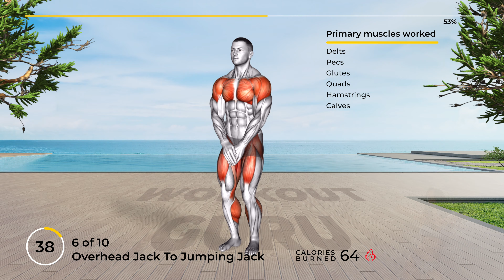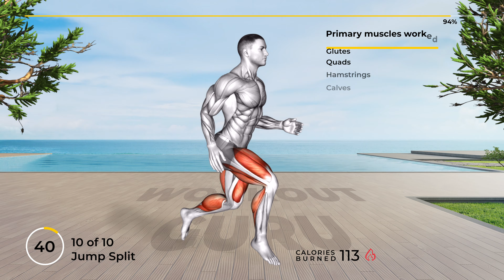BURN CALORIES the Fun Way (10 Min Jumping Cardio Workout)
Revitalize your well-being! 🌟 Explore our website for personalized workouts, nutrition tips, and invigorating exercises. Start your journey to a healthier you now! - - - - - - - - - - - - - - - - - - - 👉 Follow along with us for a "BURN CALORIES the Fun Way (10 Min Jumping Cardio Workout)" that will help increase your overall strength and endurance 💪

This video is about: full body cardio workout to burn fat fast, full body cardio workout to burn fat fast for beginners, full body cardio workout to burn fat fast at home

⏱️ Duration: 10 minutes
💪 Exercises quantity: 10 (One round)
⏱️ Format: 1 exercise = 1 minute = 45 seconds work + 15 seconds rest
🤸♂️ Equipment: your body

⏰ Timecodes ⏰
00:00 - BURN CALORIES the Fun Way 10 Min Jumping Cardio
00:17 - 1. Jump Step Jump (Glutes, Quads, Hamstrings, Calves)
01:17 - 2. Criss Cross Jump (Delts, Pecs, Glutes, Quads, Hamstrings, Calves)
02:17 - 3. Jump Skip Rope (Delts, Glutes, Quads, Hamstrings, Calves)
03:17 - 4. Jumping Jack (Delts, Pecs, Glutes, Quads, Hamstrings, Calves)
04:17 - 5. Standing Jumping Jack Air Bike (Delts, Pecs, Abs, Obliques, Glutes, Quads, Hamstrings, Calves)
05:17 - 6. Overhead Jack To Jumping Jack (Delts, Pecs, Glutes, Quads, Hamstrings, Calves)
06:17 - 7. Side Jump Twist (Abs, Obliques, Glutes, Quads, Hamstrings, Calves)
07:17 - 8. Split Jump to Box (Glutes, Quads, Hamstrings, Calves)
08:17 - 9. Jump Squat (Glutes, Quads, Hamstrings, Calves)
09:17 - 10. Jump Split (Glutes, Quads, Hamstrings, Calves)